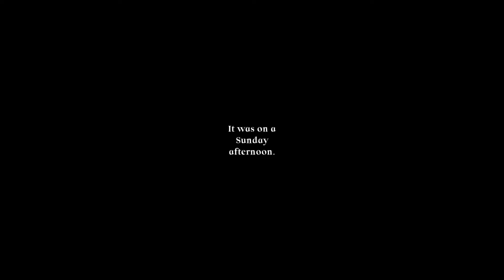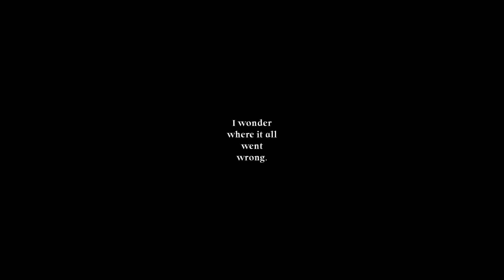Space #1 with queen faith 89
Luis León